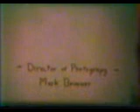They Killed My Dog (1985)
A disturbed teen takes revenge upon a group of neighborhood kids he blames for taking his prized dachsund, Raison.